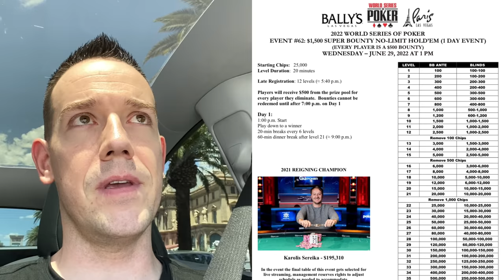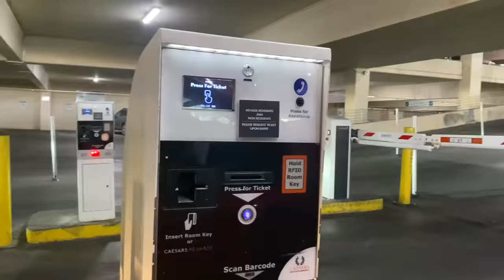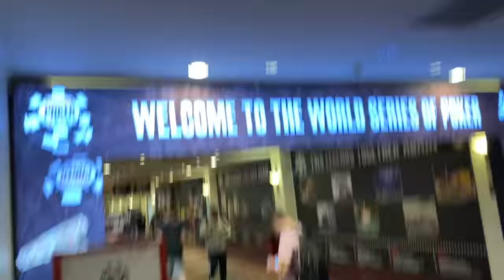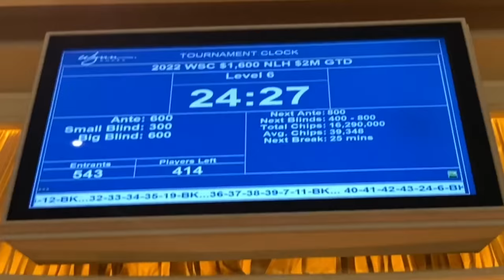$1,500 WSOP Turbo Bounty! First Place = $301,396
In this poker vlog I play the World Series of Poker $1,500 Turbo Bounty poker tournament in Las Vegas. Will I make the final table of a 2022 World Series of Poker Event?